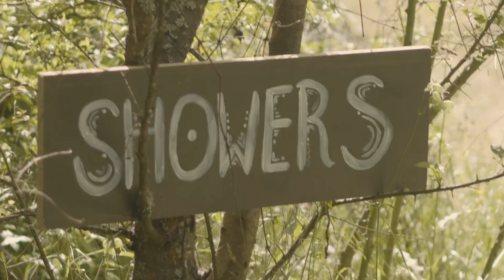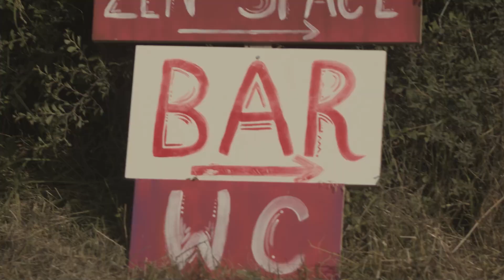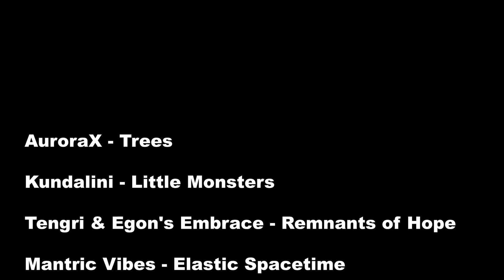AYMON FESTIVAL 2021 (Official aftermovie)